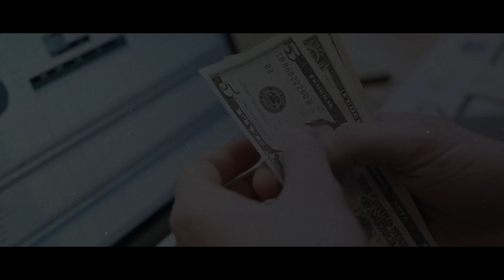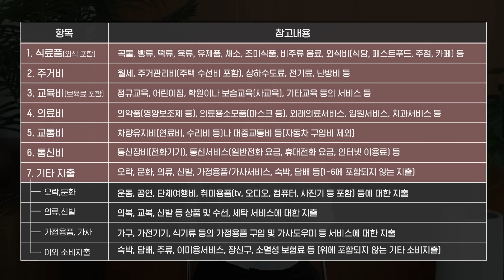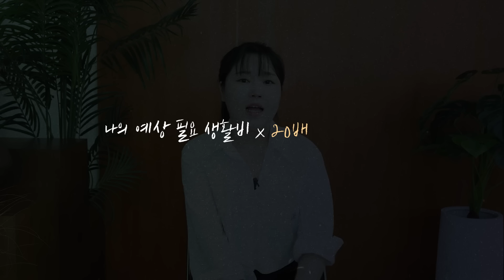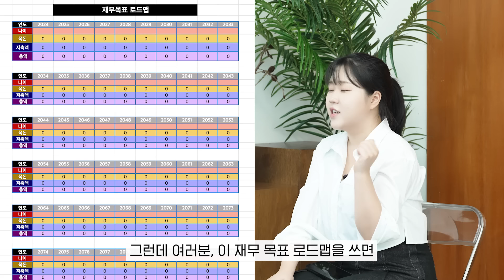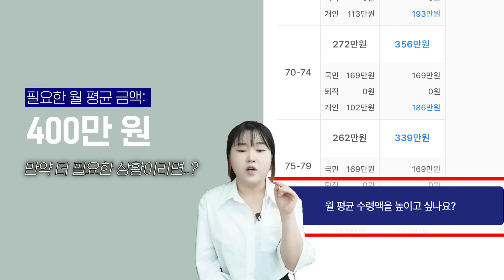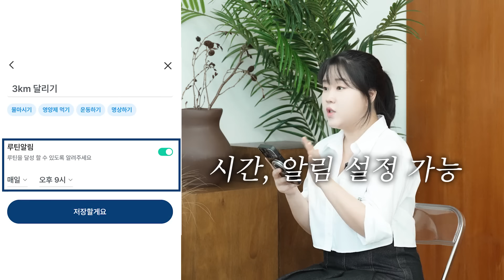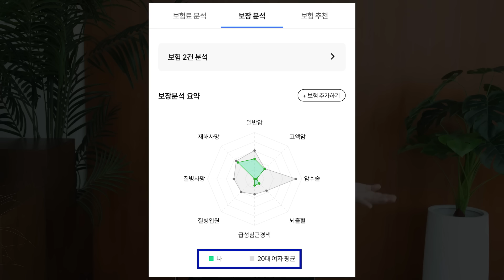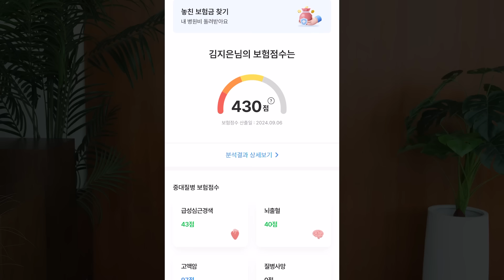2030이 알아야할 비참한 노후를 피하기 위한 확실한 3가지 방법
본 영상은 교보생명의 지원을 받아 제작되었습니다 :)

저랑 같이 노후 췤~! 해볼 찐짠이들은 여기로 커몬❤️